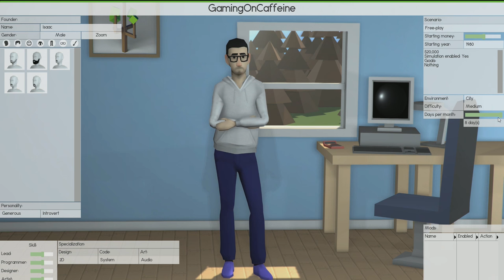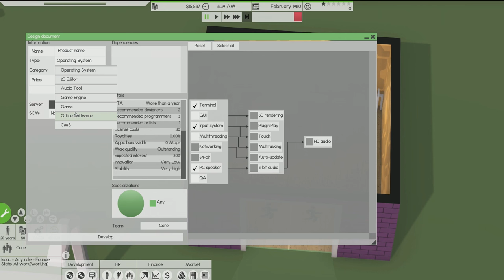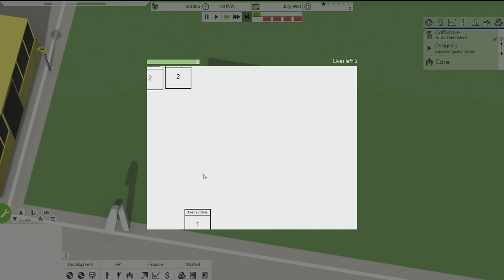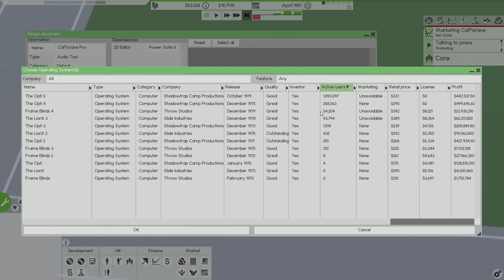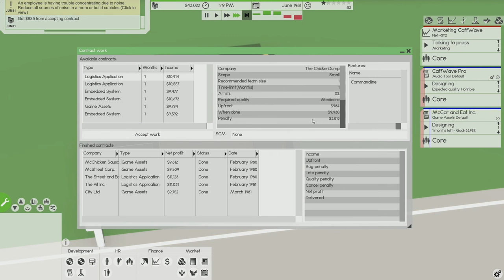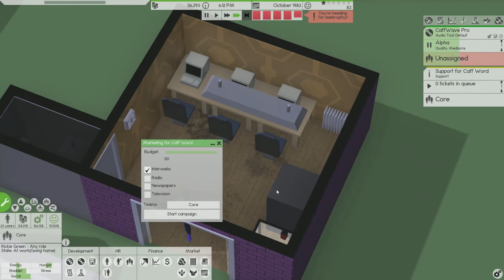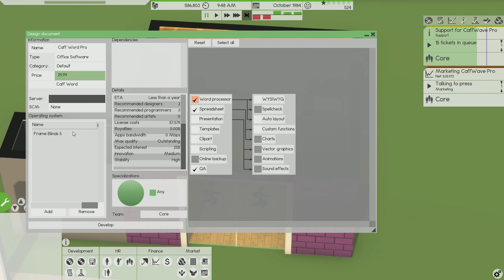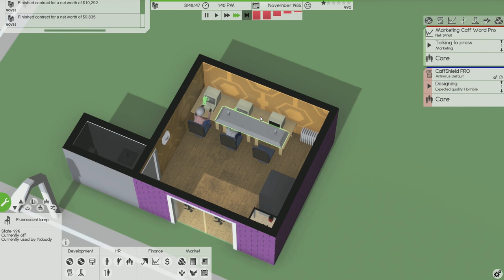Let's Play: Software Inc - Part 1